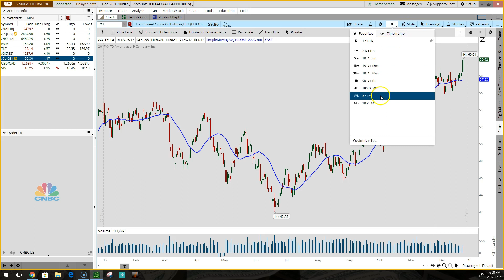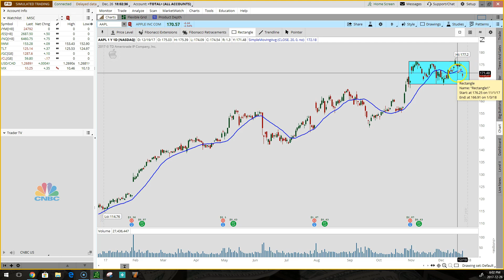Vince Vora's Market Update For Dec 26 2017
In tonight's video:

1) Traditionally, the last week of the year is usually very quiet and this year is no different. U.S. equities closed slightly lower on very light volume. The Dow Jones Industrial Average dropped 7.85 points, the S&P 500 was down 2.84 points while the Nasdaq 100 fell 23.71 points and the Russell 2000 closed higher by 1.47 points.

2) It took a while but it finally did it. Crude oil Futures hit $60 today after news of an explosion on a Libyan crude pipeline. This was the best close for crude oil since June of 2015 but is there room for more gains?

3) One of the biggest losers today was AAPL. There was a report from the Taiwan Economic Daily Newspaper saying that AAPL is likely to cut its sales forecast for the iPhone X by 40%. This led to a drop in the stock of $4.44 a share or 2.54%.